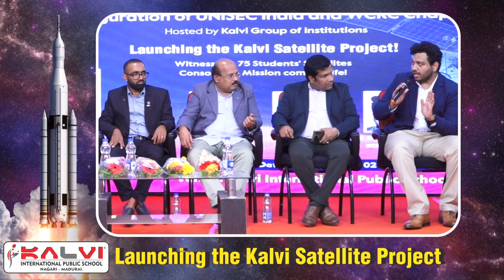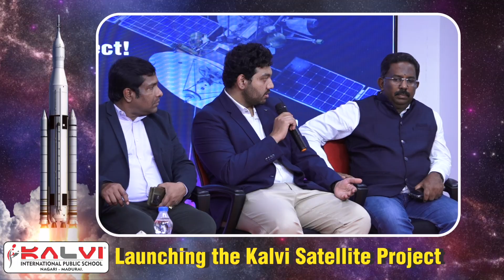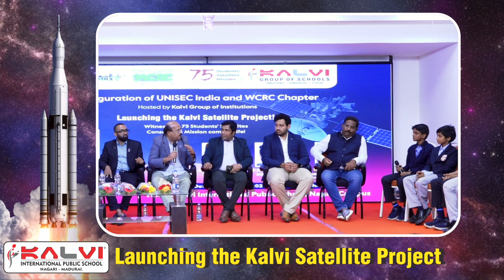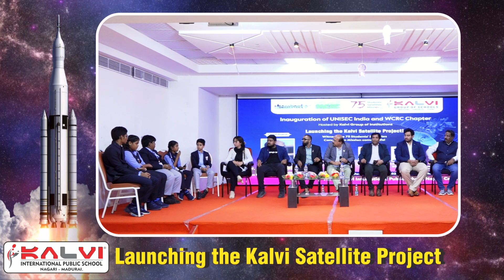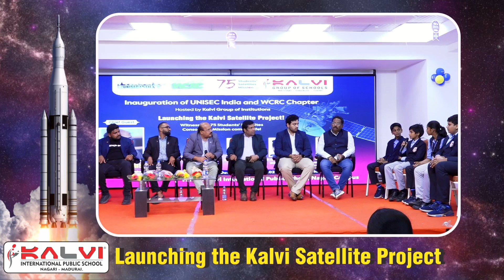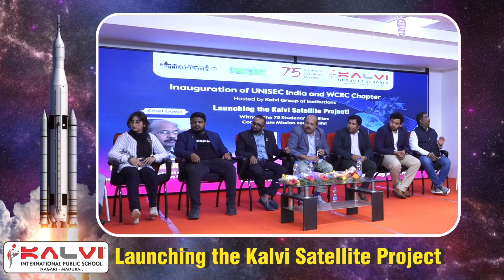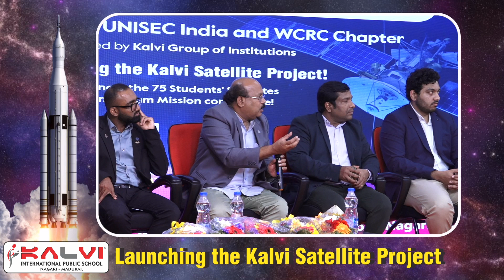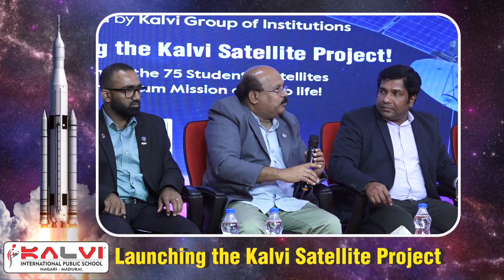Panel Discussion | Launching the Kalvi Satellite Project | Kalvi School - Nagari, Madurai.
Panel Discussion | Launching the Kalvi Satellite Project | Kalvi International Public School - Nagari, Madurai.